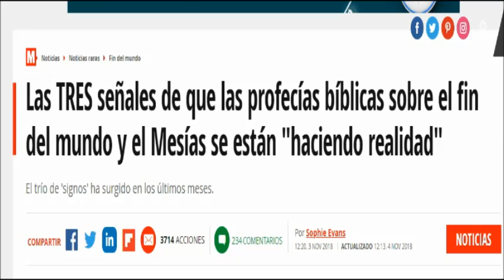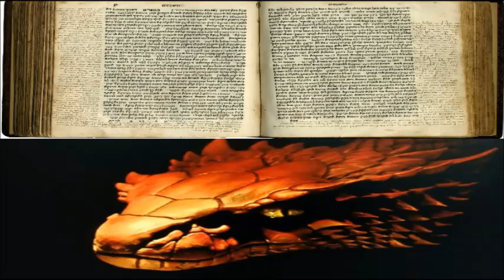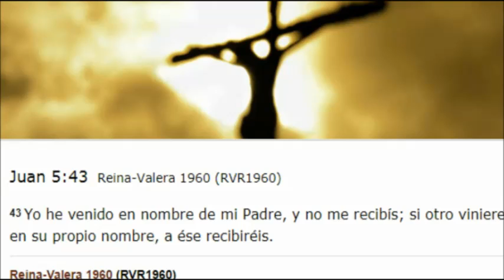LAS SEÑALES SE MANIFIESTAN!!!